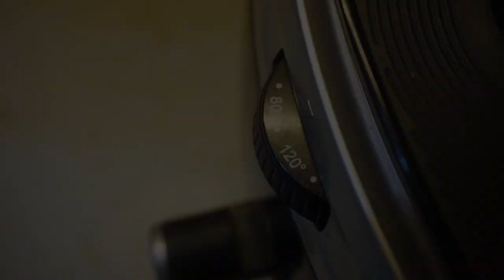Cách làm bánh bông lan thơm mịn bằng nồi chiên không dầu (sponge cake by air fryer)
Nồi chiên không dầu không chỉ nướng thịt thơm ngon, sấy trái cây nhanh gọn mà còn có thể nướng bánh rất tuyệt nữa đó cả nhà. Trong tập này sẽ hướng dẫn cả nhà cùng làm bánh bông lan, loại bánh quốc dân rất phổ biến nhé. Với cách nướng bánh bằng nckd, bánh vừa giòn lớp vỏ bên ngoài mà bên trong lại bông mịn mềm ngon cực kỳ luôn nhé.

@ Các bước thực hiện:
Bước 1: Tách lòng trắng và lòng đỏ trứng riêng. Cho dầu ăn, sữa tươi vào tô đánh đều cùng với lòng đỏ và vani.
Bước 2: Từ từ rây bột mì vào tô lòng đỏ trên. Chia thành nhiều đợt rây bột để hỗn hợp được mịn màng.
Bước 3: Đánh lòng trắng trứng cùng đường, bột tar. Tăng tốc độ từ chậm đến nhanh. Khi hỗn hợp lòng trắng bông cứng đổ chóp thì dừng lại.
Bước 4: Trộn fold đều hỗn hợp lòng đỏ và lòng trắng lại rồi cho vào khuôn bánh.
- Mở nồi, cho khuôn bánh vào set nhiệt lần đầu ở 120-140 độ trong 15 phút cho bánh định hình bên ngoài.
- Sau lần 1, set nhiệt nướng lần hai ở 100-120 độ trong 30 phút.
- Sau lần 2, kiểm tra bánh chưa chín thì set nhiệt lần ba ở 100-120 độ trong 30 phút nữa là xong.

++ Note: nếu nồi bạn nào set tự động thì set 1 lần 60p (1 tiếng) luôn càng tốt nhé! nồi cơ max 30p thì phải set 2 lần.

@ Nguyên liệu gồm:
1. Trứng gà: 3 quả
2. Bột mì số 8: 60gr
3. Dầu ăn: 20ml
5. Đường: 60gr

Lưu ý:
- Bánh nướng bằng nồi chiên không dầu sẽ bông mềm mịn hơn do nhiệt tập trung bên trên nhiều hơn dưới so với lò nướng thông thường.
- Nên lót vỉ dưới khuôn nướng để bánh được chín đều trên dưới.
- Do chỉ có nhiệt trên nên nướng sẽ lâu hơn chút so với lò nướng thường. Dao động từ 1h - 1h30.
- Bột tartar tăng khả năng bông mịn cho bánh nên có hoặc không có cũng không sao nhé.